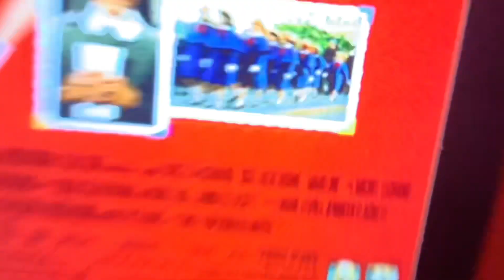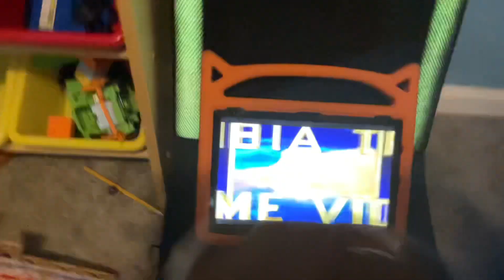Pete the cat watches Columbia Tristar Home Video Logo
Pete the cat watches the Columbia Tristar Home Video Logo